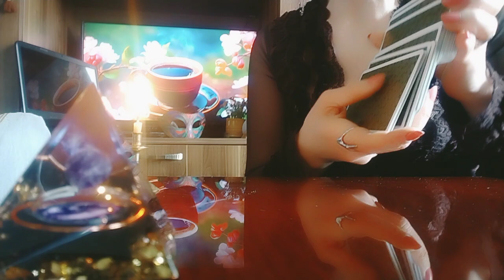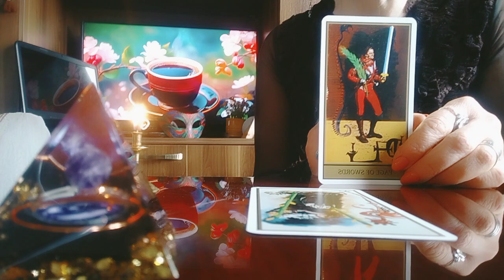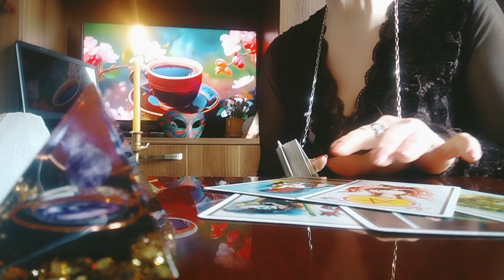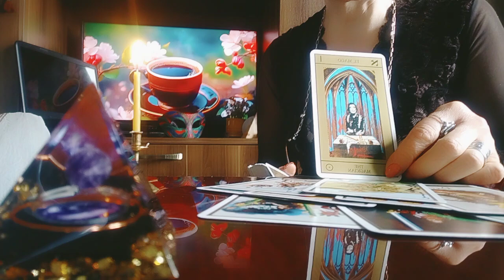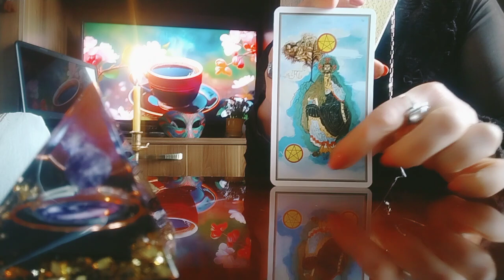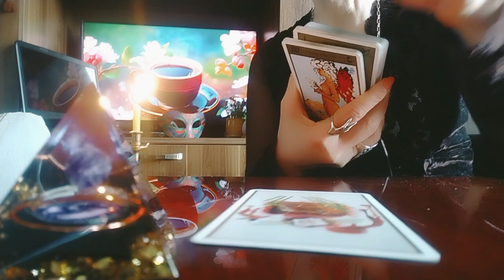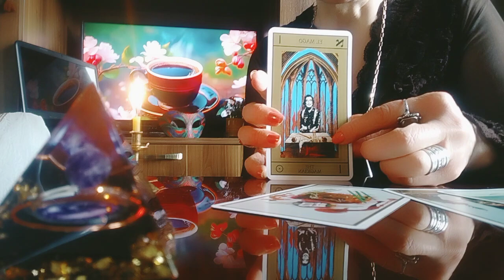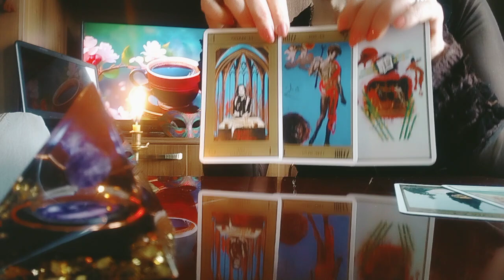ტაროს საჯარო გაშლა "კი" თუ "არა" - ზე/პირადი, კარიერა, ჯანმრთელობა/რჩევები ტაროსგან😘👍✨💫🥰